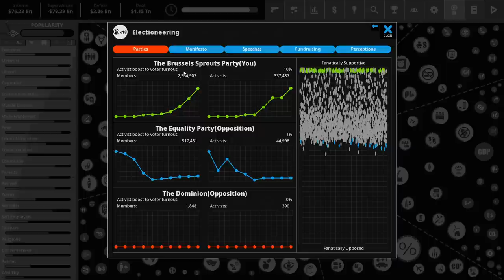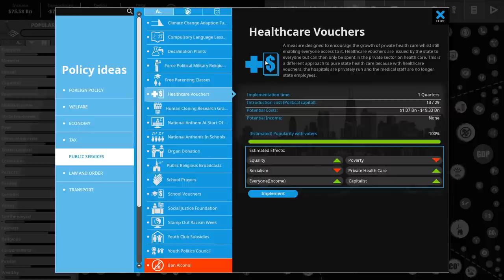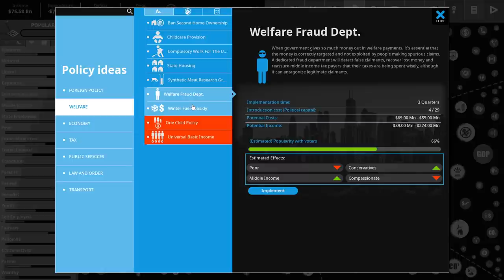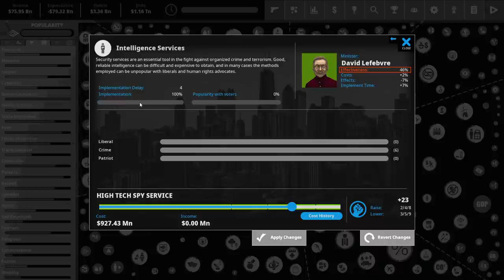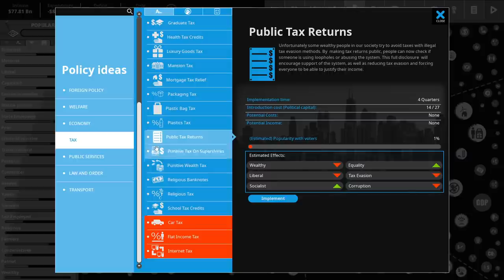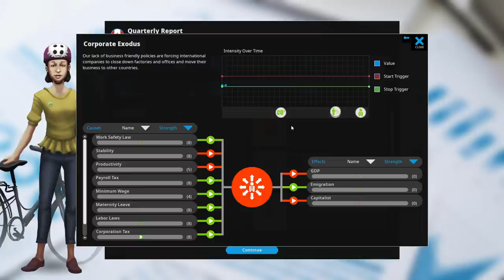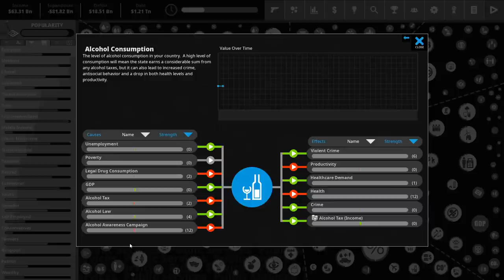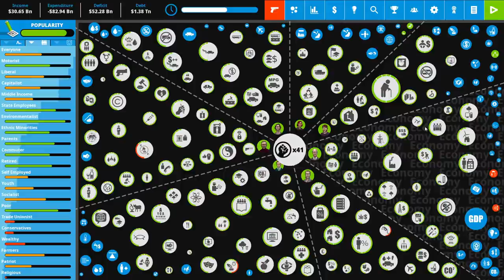Democracy 4 - Playing as Canada, Fresh out of Early Access! - Pt 5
Snail Mail:
P3A 4S8